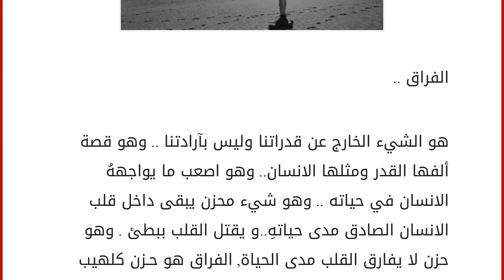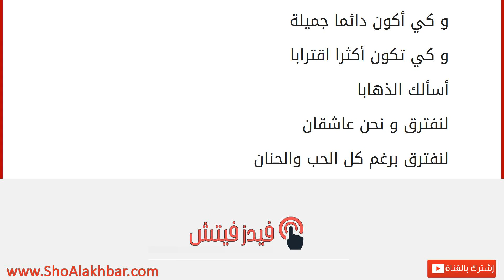فراق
إقراألمقال كاملا :
الفراق ..
هو الشيء الخارج عن قدراتنا وليس بآرادتنا .. وهو قصة ألفها القدر ومثلها الانسان.. وهو اصعب ما يواجههُ الانسان في حياته .. وهو شيء محزن يبقى داخل قلب الانسان الصادق مدى حياتهِ..و يقتل القلب ببطئ . وهو حزن لا يفارق القلب مدى الحياة, الفراق هو حـزن كلهيب الشمس , يبخر اجمل الذكريات واللحظات من القلب لنسمو بها الى العلياء فتجيبهُ العيون بنثر الدموع , لتطفئ حرقة الذكريات واللغة الوحيدة للفراق هي الدموع , فعند الفراق لا نجيد الكلام ولا ندري كيف نعبر عن ما في قلوبنا ونبقى صامتين , اونجعل لعيوننا كلامآ , لا يفهمه الا من احبنا بصدق فسيفهم ما وراء صمتنا من نظرتهِ الاولى الي عيوننا .. وإجعل وداعك لوحة من المشاعر يستميت الفنانون لرسمها ولا يستطيعون .. فهذا اخر ما سيسجله الزمن في رصيدكما .. نقرآ كثيرآ عن الفراق لكن لا يوجد ما نريد ولا يوجد تفسير له فهو كالحب تعجز الحروف عن وصفهِ.. شعر عن الفراق